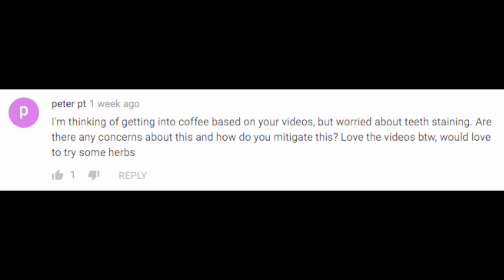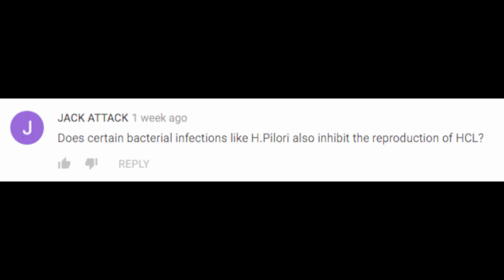Episode 71: Coffee & Teeth Staining, H. Pylori & HCL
In this episode we discuss whether or not coffee stains teeth and how to mitigate this effect. We also cover how hpylori effects stomachacid or HCL and some tips for correcting it.